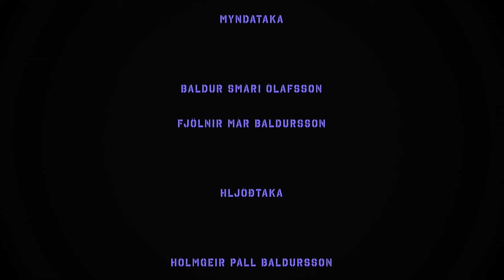Harmonikan Heillar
Þátturinn Harmonikan heillar. Gunnar Kvaran tekur viðtal við Villa Valla. Villi og Magnús Reynir Guðmundsson spila 3 lög í þættinum.
Kvikmyndataka Fjölnir Baldursson og Baldur Smári Ólafsson. Hljóð Hólmgeir Baldursson. Klipping Fjölnir Baldursson